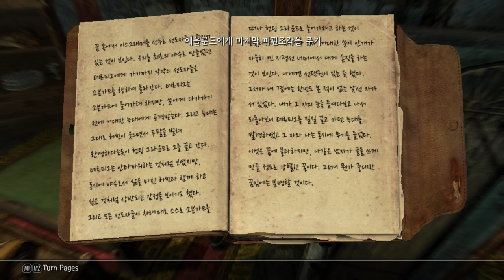6화 임페리얼의 삶 (엘더스크롤5 스카이림)